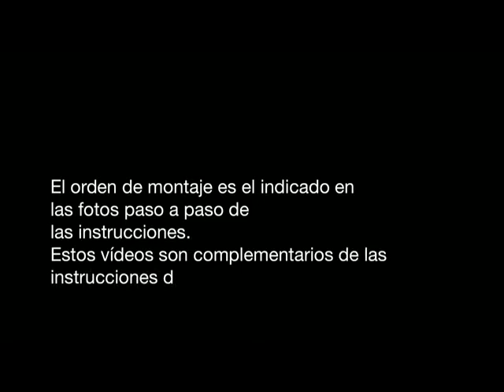Locomotora Prusiana BR18 OcCre -05- Forrado caldera con latón.